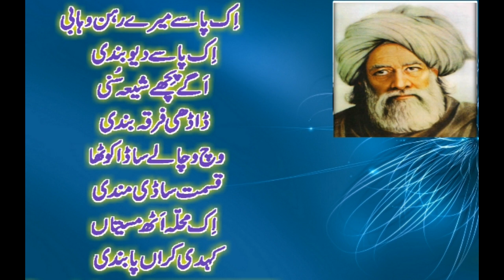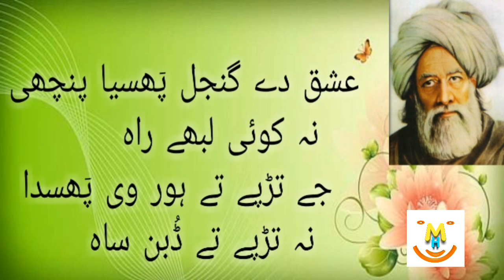Baba Bulleh Shah Poetry In Punjabi Part 4 | Best Heart Touching Punjabi Poetry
Keep Smiling
Keep Loving
Keep Supporting